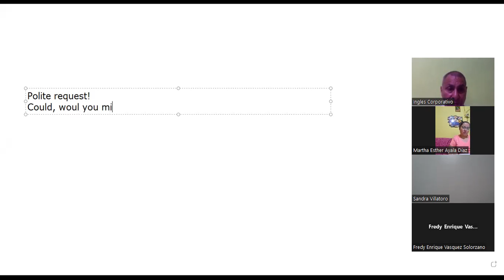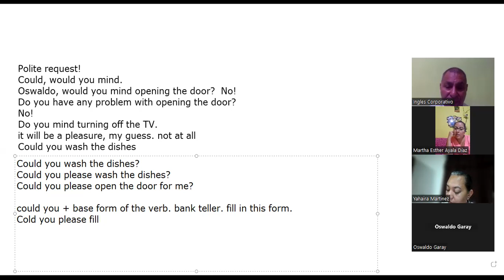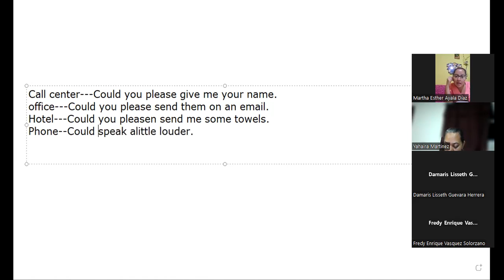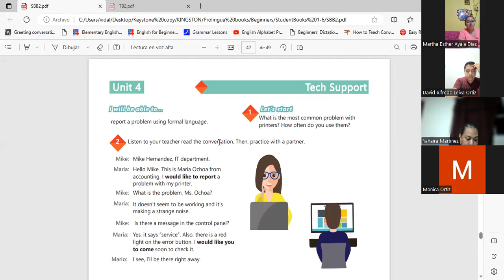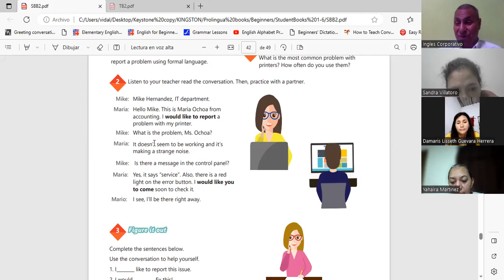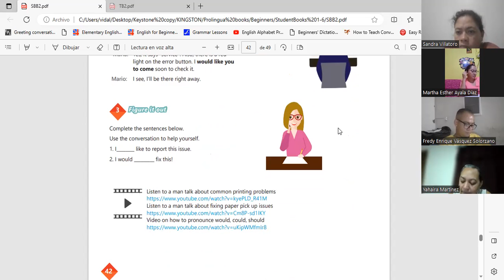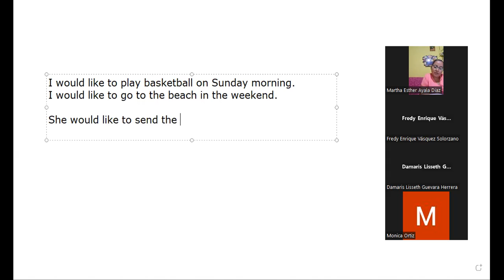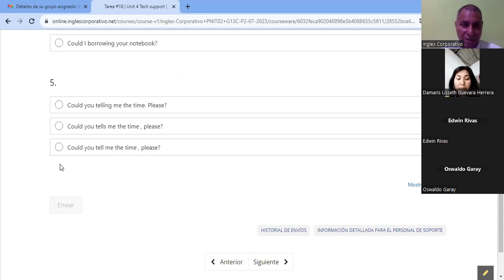Sesion 18-23-8-2023-29750-8048-0122/2023-Machuca- How to use could for polite and formal request.